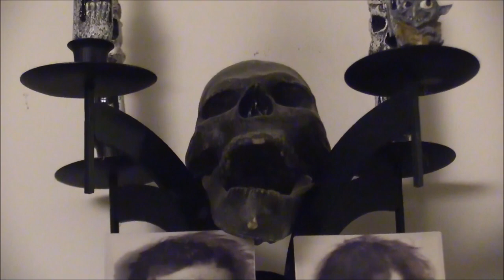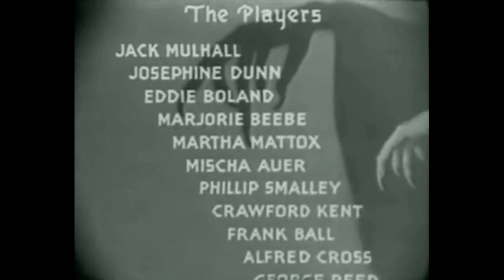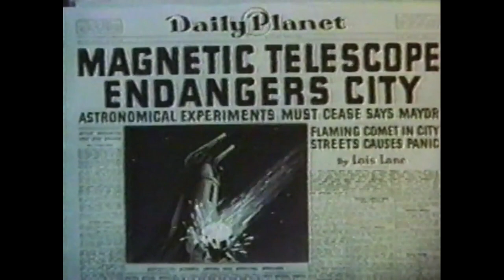Spine Chilling Cinema Presents "Murder at Dawn" 1932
Murder at Dawn is a 1932 American Pre-Code film directed by Richard Thorpe. Starring Jack Mulhall, Josephine Dunn, and Martha Mattox.
A scientist wants to create free energy for all,  but at what cost!!

"The Magnetic Telescope" 1942
     Superman

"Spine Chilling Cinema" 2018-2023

Hosted  by Oliver "The Caretaker" Collins